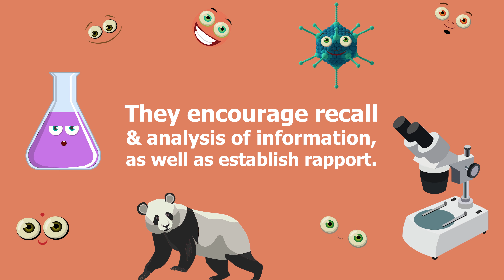Book Trailer: Get Stoked for Science Jokes by G. Katz Chronicle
Book trailer for Get Stoked for Science Jokes available on GKatzChronicle.com or Amazon.

Purchase STEM books on Amazon